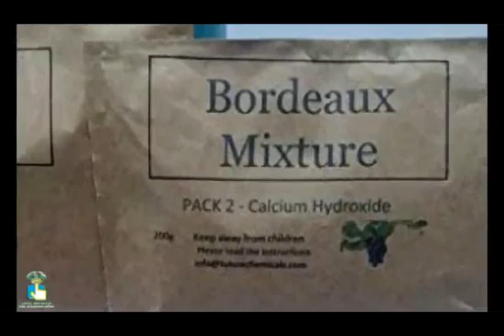#33 ദ്രുത­വാ­ട്ടം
കേര­ള­ത്തിന്‌ കുരു­മു­ളക്‌ കൃഷി­യിലെ ഏറ്റവും സംഹാ­രാ­ത്മ­ക­മായ ഒരു രോഗ­മാണ്‌ ദ്രുത­വാ­ട്ടം. കുരു­മു­ളകു കൊടി­യുടെ പെട്ടെ­ന്നുള്ള വാട്ടവും ഉണക്കവും നാശ­വു­മാണ്‌ രോഗം. രോഗം തുട­ങ്ങു­ന്നത്‌ തെക്കു­പ­ടി­ഞ്ഞാ­റൻ മൺസൂ­ണിന്റെ ആരം­ഭ­ത്തോ­ടെ­യാ­ണ്‌. ശ്രദ്ധാ­പൂർവ്വം രോഗ നിയ­ന്ത്ര­ണ­മാർഗ്ഗ­ങ്ങൾ സ്വീക­രി­ക്കേ­ണ്ടത്‌ അത്യാ­വ­ശ്യ­മാ­ണ്‌. കൂടുതൽ വിവരങ്ങൾക്കായി ഈ വീഡിയോകാണുക കൂടാതെ മറ്റുള്ളവരിലേക്ക് എത്തിക്കാൻ ഷെയർ ചെയുക